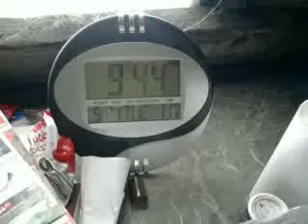propane freezer initial results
not bad. not bad at all. it was a pretty cool day/night, but good results for a technology that most people have doubts about coz of all the bad stories ( due to idiots failing to set them up right and not reading the manuals ). another trouble is people don't understand the technology. i knew a bloke who used to sell camping gear who thought that as soon as you put them on DC or AC, they ran a compressor (don't have one, different technology ) i have a lot of trust in absorption refrigeration.